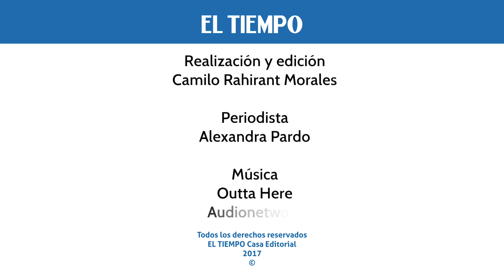PracoDidacol también está presente en la Autoferia Carroya - Bima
Encuentre vehículos DFSK con los mejores descuentos y facilidades de pago. Carros de carga y pasajeros presentes en Bima Outlet Centro Comercial. Hasta el 16 de julio.